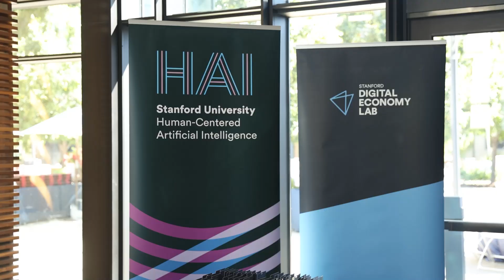Just published: The Digitalist Papers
Inspired by the Federalist Papers, The Digitalist Papers series bridges domains and disciplines by assembling experts from multiple fields—including economics, law, technology, management, and political science—alongside industry and civil society leaders. The goal: To present possible futures that the AI revolution might produce,

Learn more and read all 12 essays at digitalistpapers.com